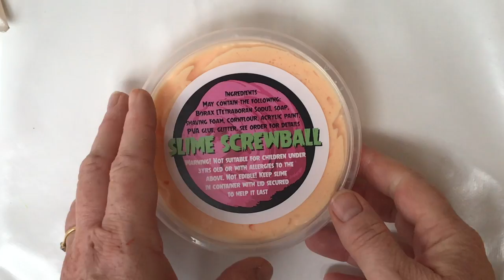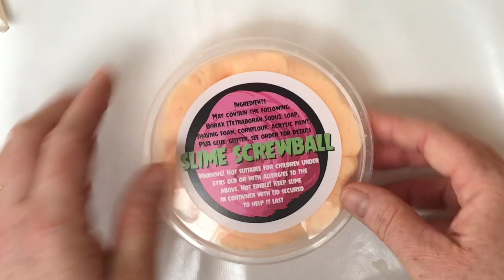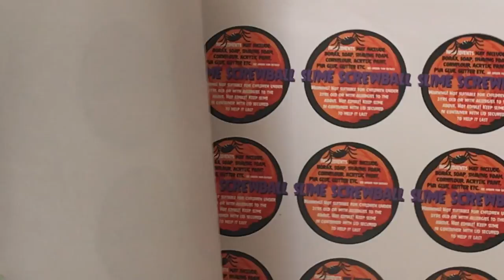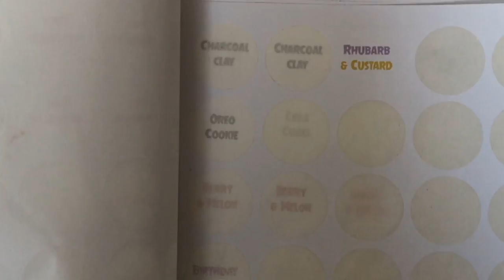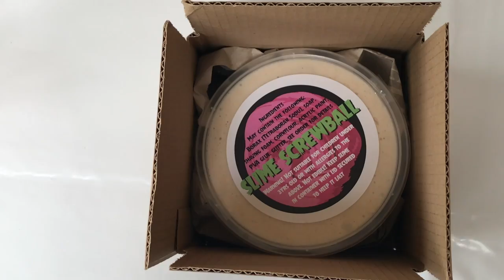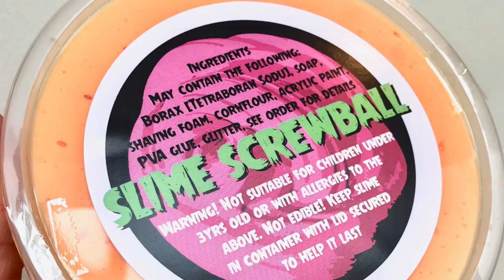Sneak peek into Slime package from Slimescrewball + more slimes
Hi peeps,
Here's a chance to peek into a package from Slimescrewball. Want to know what you get when you purchase a slime from my store - look no further. Showcasing some more gorgeous slimes for you too.